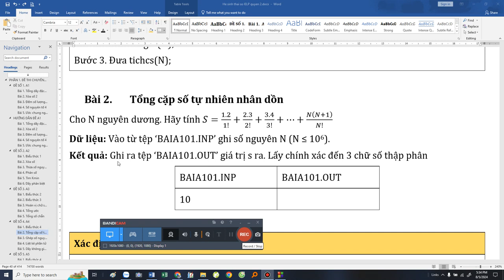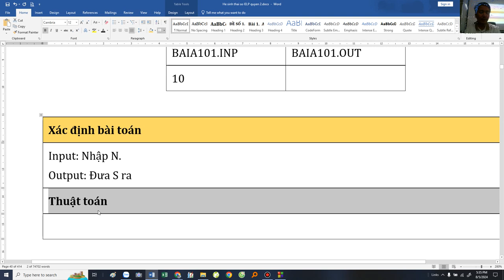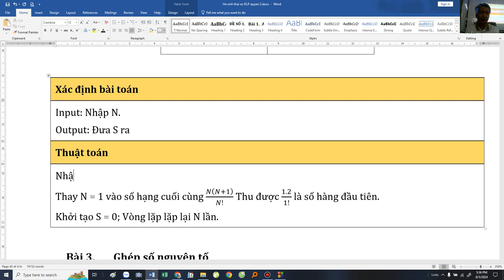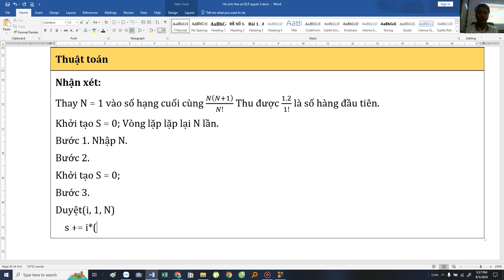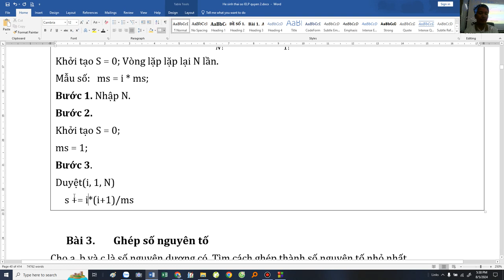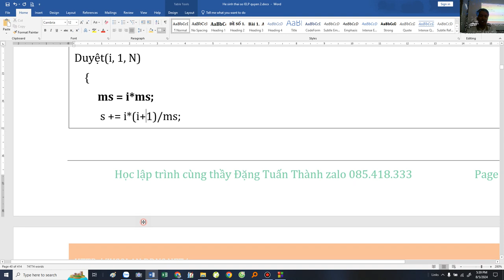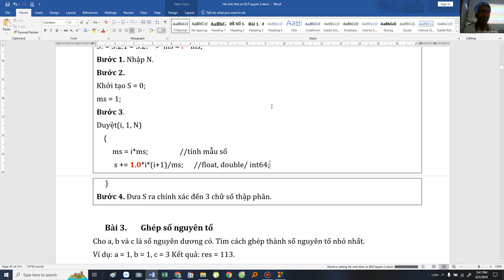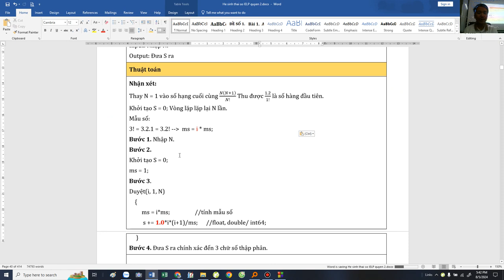[Tuyển tập 70 đề TS Chuyên Tin] Câu 2- Đề số 04 Chuyên Tin - Thầy Đặng Tuấn Thành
Tổng dãy phân số, tính giai thừa, ép kiểu dữ liệu